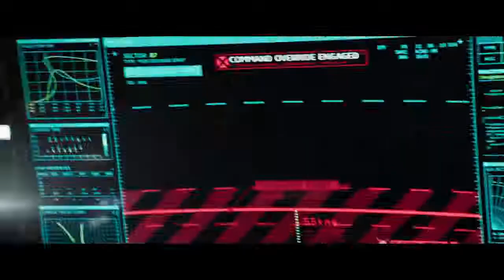Alien: Covenant - The Devil's Advocate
Alien: Covenant

Produced by 20th Century Fox, TSG Entertainment, Brandywine Productions, Scott Free Productions

Starring...

Michael Fassbender as David 8 and Walter One

Katherine Waterston as Daniels

Billy Crudup as Chris Oram

Danny McBride as Tennessee

Demian Bichir as Carl Lope

Carmen Ejogo as Karine Oram

Jussie Smollett as Ricks

Callie Hernandez as Upworth

Amy Seimetz as Maggie Faris

Nathaniel Dean as Hallett

Alexander England as Ankor

Benjamin Rigby as Ledward

Uli Latukefu as Cole

Tess Haubrich as Sarah Rosenthal